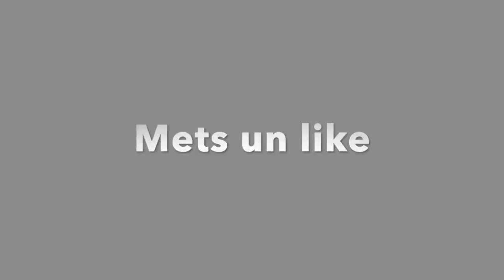Pourquoi John arrête Lucas? Lego police.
Lucas, fait parti des bandits. John l'arrête.